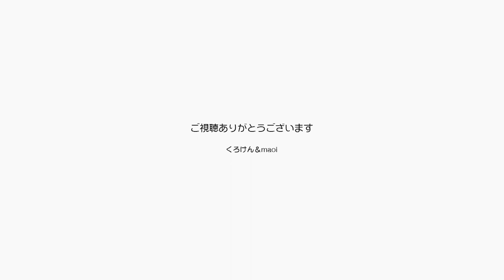ジャンくんはパパの膝の上が何よりも好きなんだね！ 【Jean & Pont 2835】2022/5/1 保護猫ジャンけんポン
ジャンくんとポンちゃんが甘えてくるのでなんだk普通のことの用意感じていますが、数年前なら大喜びしていた膝抱っこを何度も求めてくるジャンくん。
ちゃんと初心を忘れないようにするからね。
パパの膝の上はジャンくんだけのものなんだから遠慮せず乗っておくれ。
ポンちゃんはママが担当できたらいいね。